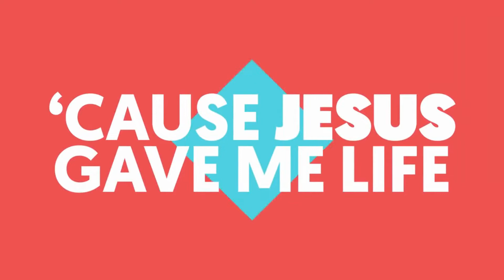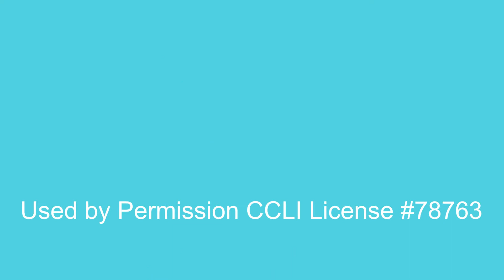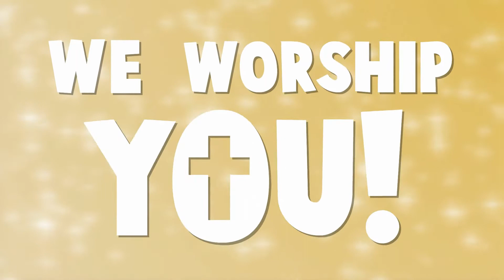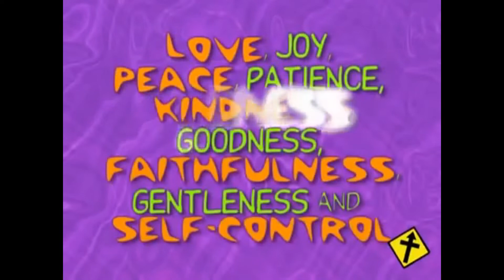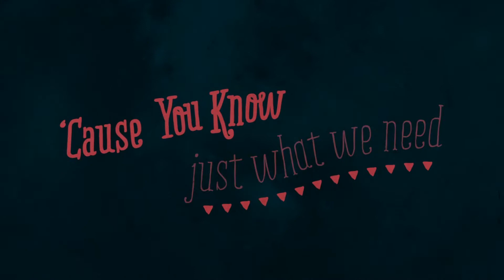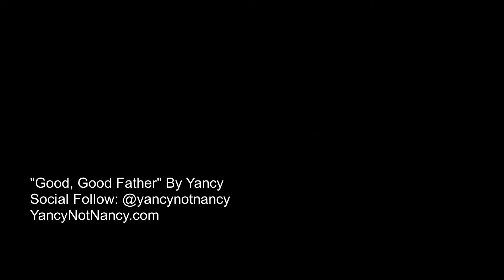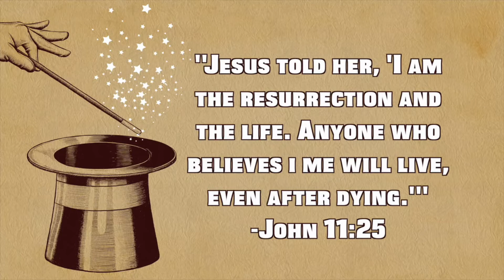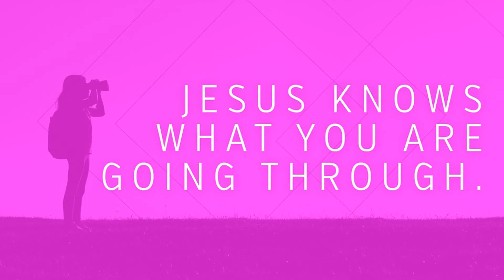FCC Jr. Church, April 26, 2020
Fairmount Christian Jr. Church, April 26, 2020
CVLI License #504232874, CSPL Streaming License #122248